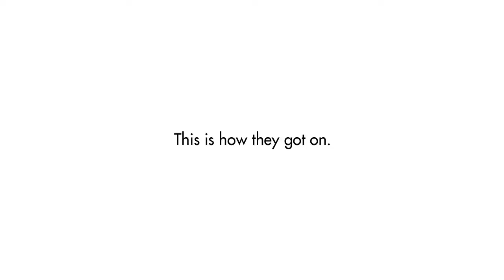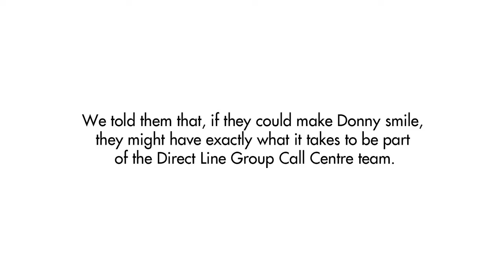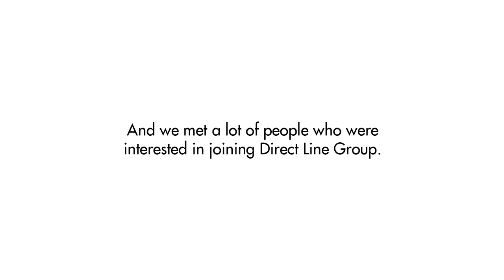Direct Line Group Recruitment Event - Can You Make Donny Smile?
Donny isn't the easiest man to please. But if you can crack him, you can crack just about anyone. Direct Line Group brought Donny to the Frenchgate Shopping Centre in Doncaster to see if shoppers had the qualities needed to make him smile - the exact same qualities they'd need to work at one of Direct Line Group's call centres.